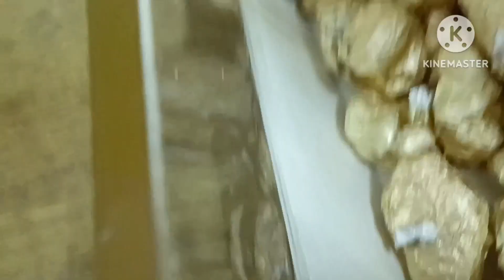Ek Sa Donon Kam Chal Jaega Ga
Radhe Radhe
Radhe Radhe👍🙏😊